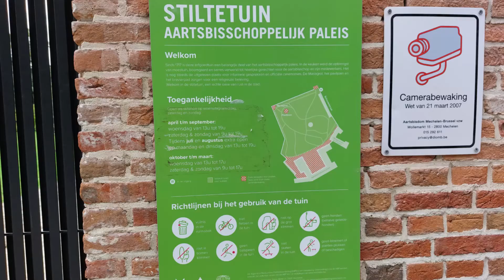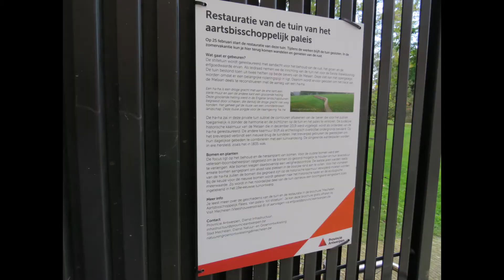Mechelen : de Stiltetuin van het Aartsbisschoppelijk paleis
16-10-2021  Vandaag trokken we er terug op uit voor een dagje Mechelen, om de plaatsen die we nog niet hadden bezocht te gaan zoeken. Deze namiddag stond de Stiltetuin van het Aartsbisschoppelijk paleis op onze agenda. Dank zij het You Tube filmpje van " Samen op weg met Eddy ", hebben we deze plek ontdekt, waarvoor dank Eddy. We hebben genoten van al dat natuurschoon.

De Stiltetuin is een groene long midden in het centrum van de stad. Er zijn er al enkele, maar vanaf 1 april 2021 kan je ook terecht in de Stiltetuin van het aartsbisschoppelijk paleis. Dit stukje groen tussen de Wollemarkt en de Schoutetstraat zal drie dagen per week toegankelijk zijn. Slenter eens rond en bewonder de tuinbergingen, de Lourdesgrot, het tuinpaviljoen maar ook de tuinmuur zelf, die allemaal net gerestaureerd werden.

Met de nadruk op stilte, is deze kleine oase de perfecte plek om even tot rust te komen vlak onder de sint-Romboutstoren.

U kunt op het belletje drukken  aan de rechterkant en dan op alles, als u de video's wilt zien die ik later  zal publiceren! Bedankt voor uw tijd en het bekijken van deze wandeling. Een reactie zou ik zeker waarderen.

Today we headed back out for a day in Mechelen, to look for the places we hadn't visited yet. This afternoon, the "Stiltetuin" of the Archbishop's Palace was on our agenda. Thanks to the You Tube movie of "Samen op weg met Eddy", we discovered this place, thanks Eddy. We enjoyed all that natural beauty.

The Stiltetuin is a green lung in the middle of the city center. There are already some, but from April 1, 2021, you can also visit the Stiltetuin of the Archbishop's Palace. This piece of greenery between the Wollemarkt and Schoutetstraat will be accessible three days a week. Take a stroll around and admire the garden sheds, the Lourdes grotto, the garden pavilion but also the garden wall itself, all of which have just been restored.

With the emphasis on silence, this little oasis is the perfect place to unwind just below St Rumbold's Tower.

You can press the little bell on the right and then all, if you want to see the videos I will publish later! Thanks for your time and watching this walk. A comment would  certainly be appreciated.
Thank you very much to the visitors and to my subscribers. Greetings, Gilberte